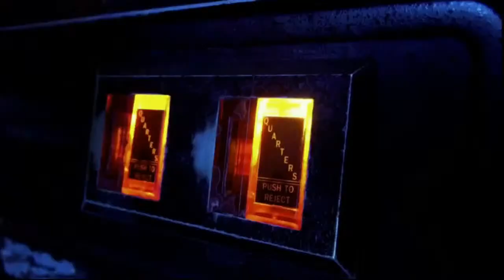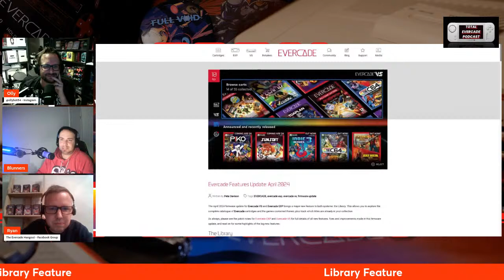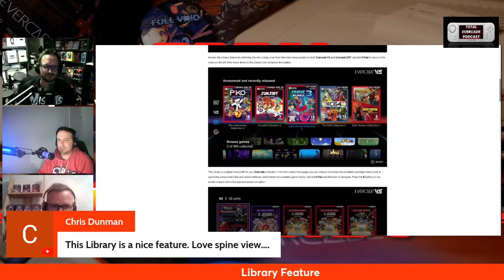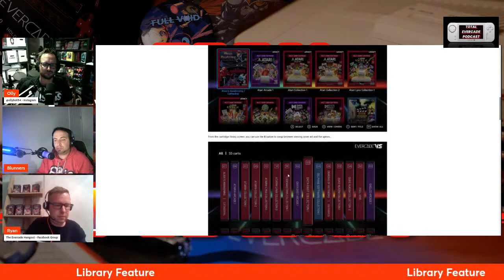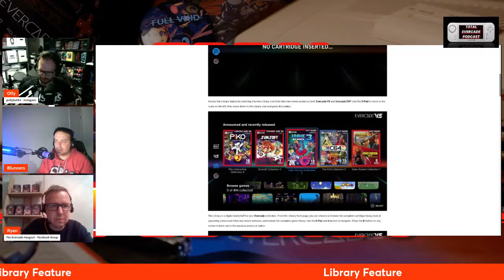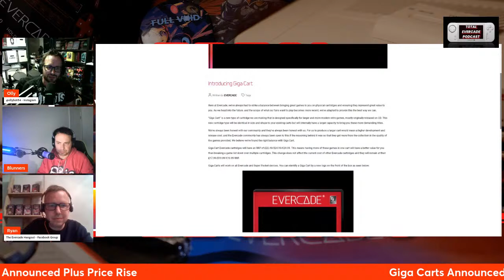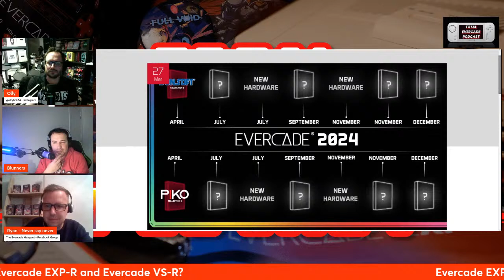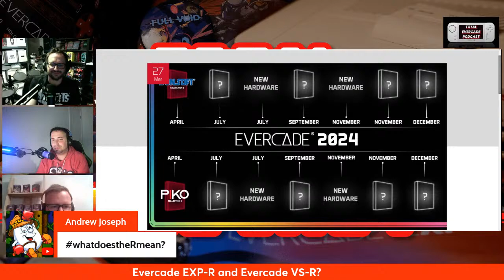Total Evercade Podcast - Episode 30 - Tomb Raider - Thalamus - Library Feature - Giga Cart - News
Join us live for episode 30 of 'Total Evercade Podcast' where we will be talking about the latest news in the world of Evercade and reviewing the latest collections and more.

Panel;
Ryan - Retro Gaming Revival
NintendOlly - Retro Gaming Revival
Blunners - Retro Gaming Revival
Sir Top and Hat - Evercade's biggest fan

Check out all episodes here